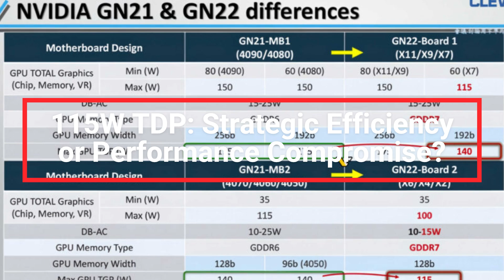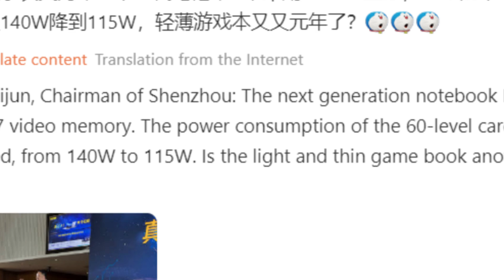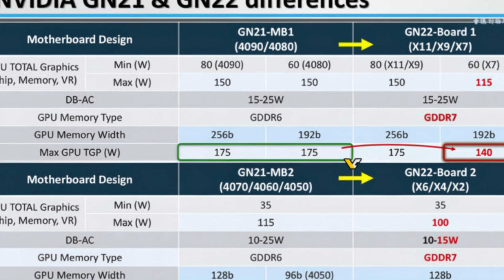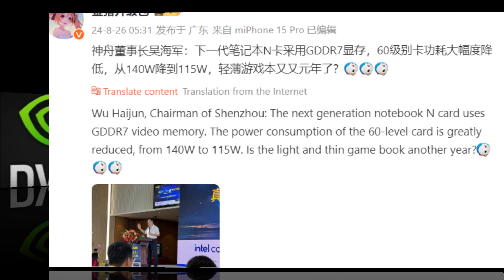NVIDIA RTX 5060 Mobile with 115W TDP: Will It Meet Expectations? 🔥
The NVIDIA RTX 5060 mobile GPU is generating a lot of buzz, especially with its rumored 115W TDP and the introduction of GDDR7 memory. But will it live up to the hype? In this video, we dive into everything we know so far about this upcoming GPU and what it means for gamers and tech enthusiasts alike.

Here’s what we’ll cover:

    115W TDP: Efficiency or Compromise? We discuss the potential benefits and drawbacks of a lower TDP. Will it offer the perfect balance for gaming laptops, or will it fall short in delivering the performance gamers crave?

    GDDR7 Memory: Game-Changing or Just Hype? Explore how the new GDDR7 memory could revolutionize data processing and whether it will make up for the GPU’s lower power consumption.

    Impact on Gamers: What does this mean for your gaming experience? Will the RTX 5060 mobile be the go-to GPU for portable gaming, or will it leave players wanting more?

    Challenges for Developers: How will game developers adapt to this new hardware? We look at the potential challenges and what it means for the future of game optimization.

    Final Thoughts: As the release date approaches, the big question remains: will the RTX 5060 mobile meet expectations or be seen as a compromise? We’ll break down the pros and cons to help you decide if it’s worth the wait.

Are you excited about the RTX 5060 mobile, or do you think it might fall short of the mark?